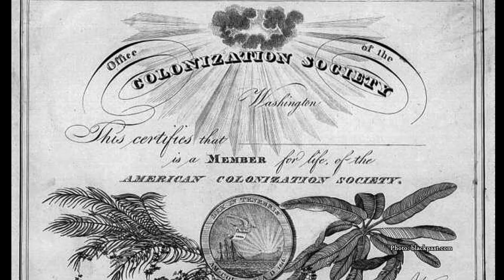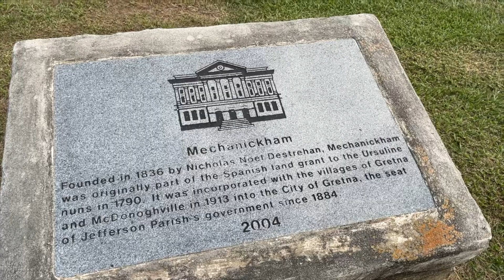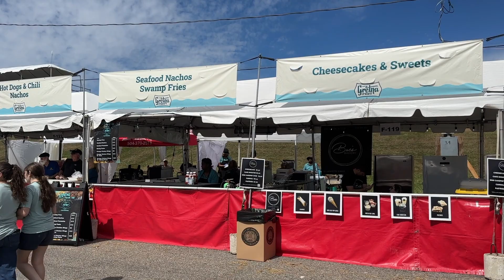Gretna | Louisiana History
Step into the historic town of Gretna on the West Bank of the Mississippi River!